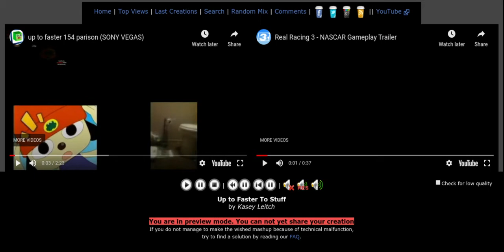Up to Faster 155parison V2